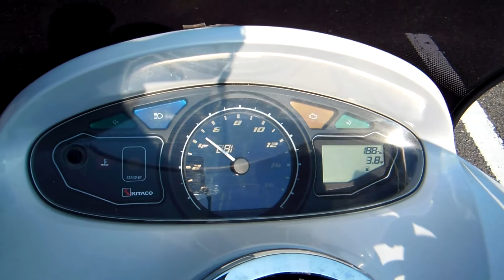キタコ DIGITAL SPEEDOMETER for PCX125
オープニングです^^